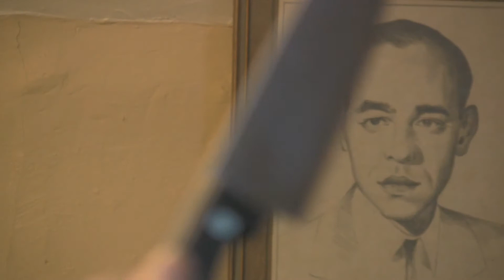Robots In Disguise - The Tears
my take on their music vid, with david bowie clown. barappp.